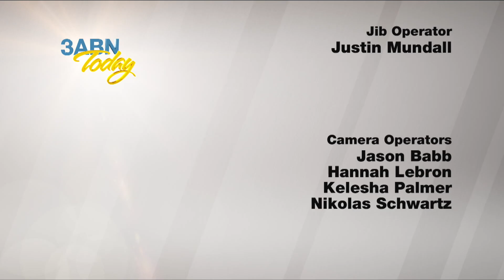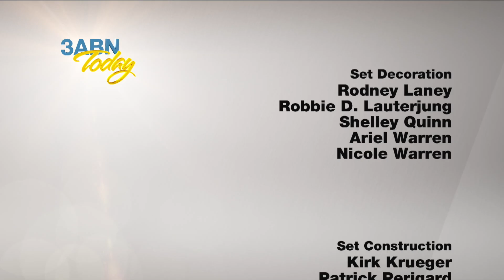“God's Blessings” - 3ABN Today Family Worship (TDYFW220024)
God's blessings are all around us. Do we take the time to see them? Join Pastor John & Angela Lomacang, Eric Durant, and Dee Hilderbrand as they explore what the Bible says about God's blessings.

TDYFW220024